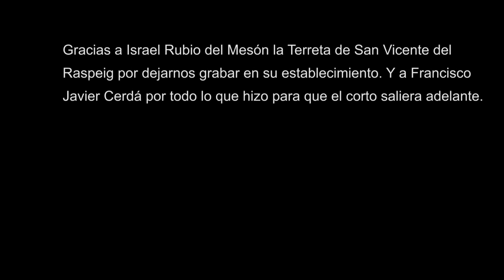Les cendres de maman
Une famille entreprend un voyage pour transporter les cendres de la mere à l'endroit qu'elle préférait.